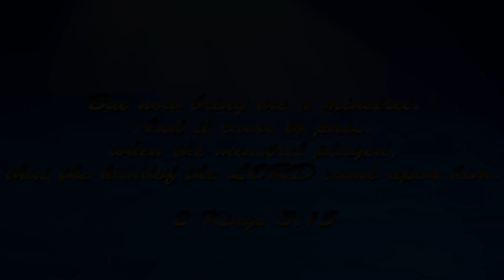Song of strength